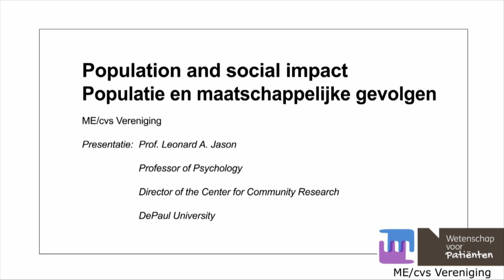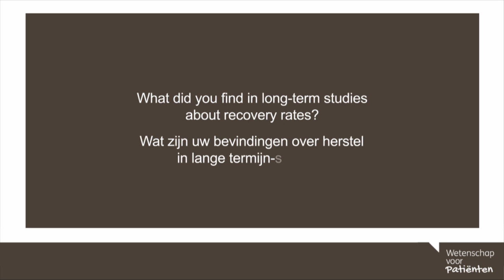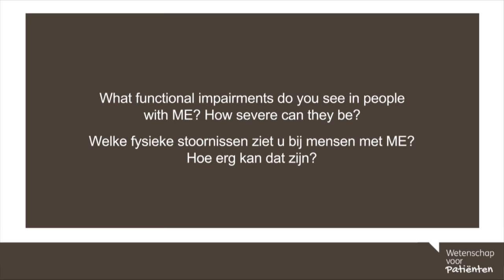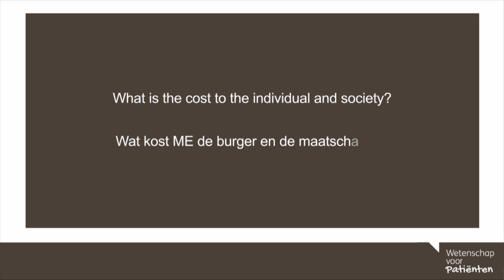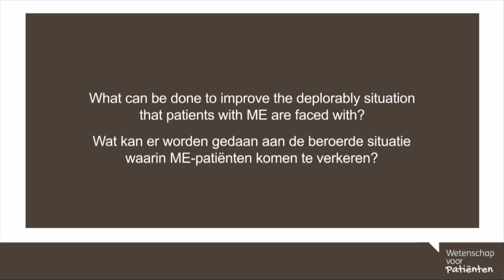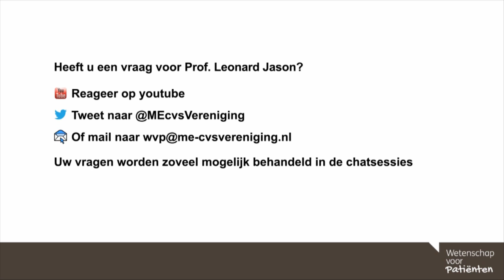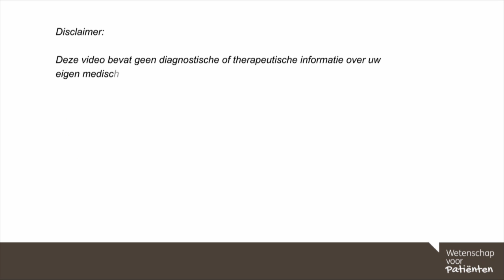56. Population and social impact / Populatie en maatschappelijke gevolgen - Prof. Jason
In dit college vertelt Prof. Leonard Jason over populatie en maatschappelijke gevolgen.

0.24 Is het risico op ME groter door geslacht, ras, genen of beroep?
3.24 Wat zijn uw bevindingen over herstel in lange termijn-studies?
4.02 Welke fysieke stoornissen ziet u bij mensen met ME? Hoe erg kan dat zijn?
5.28 Wat kost ME de burger en de maatschappij?
7.28 Wat kan er worden gedaan aan de beroerde situatie waarin ME-patiënten komen te verkeren?
8.50 Welke maatschappelijke steun kan helpen?

English:
In this webinar Prof. Leonard Jason talks about population and social impact.

0.24 Is the risk of ME higher due to gender, race, genetics or occupation?
3.24 What did you find in long-term studies about recovery rates?
4.02 What functional impairments do you see in people with ME? How severe can they be?
5.28 What is the cost to the individual and society?
7.28 What can be done to improve the deplorably situation that patients with ME are faced with?
8.50 What kind of social support may help?